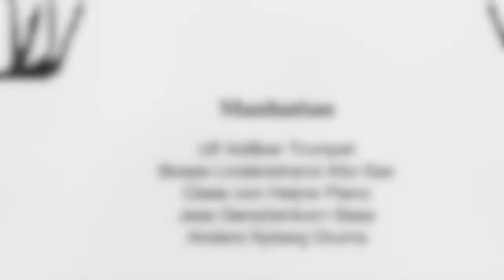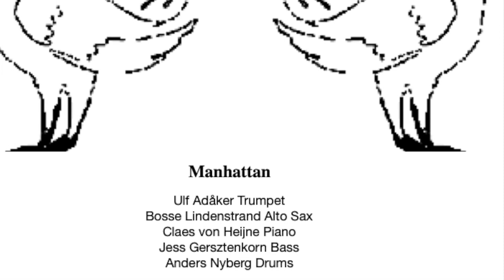Manhattan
The Little Vienna Orchestra. Ulf Adåker, Bosse Lindenstrand, Claes von Heijne, Jess Gersztenkorn, SAMI Jan 2001. Bird Lives.